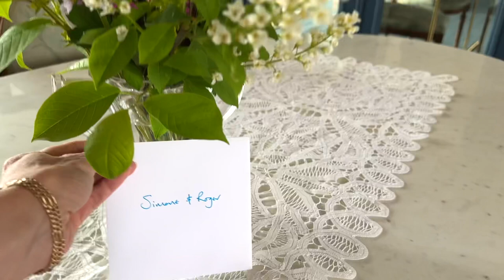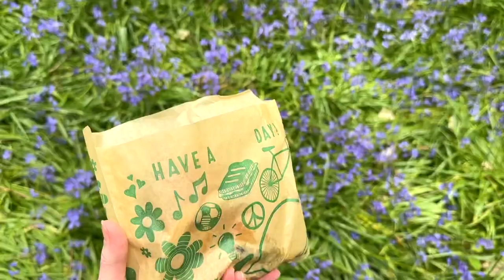Transforming the Chateau’s BIGGEST Bathroom - inspired by our BLUEBELL WOODS! 🌳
After our epic all-nighter spent wallpapering the Marquise’s bathroom in the château, we reveal the final look of the wallpaper. It’s one of Little Greene’s National Trust Papers, representing a bluebell wood. We chose it to bring the spectacular beauty of Lalande’s natural bluebell wood - let us know if you think we managed it!